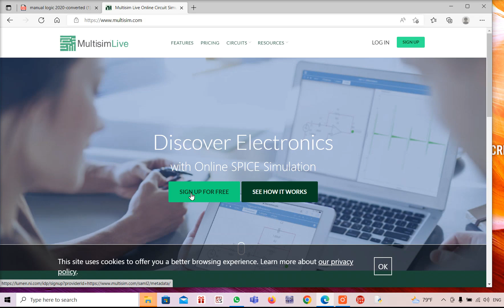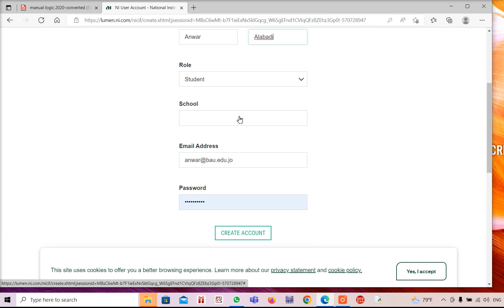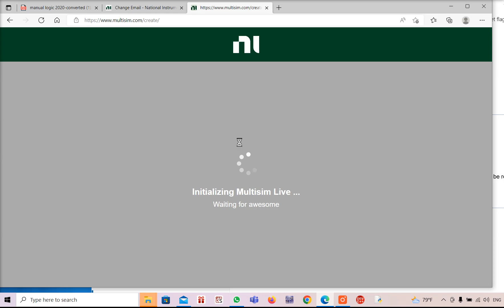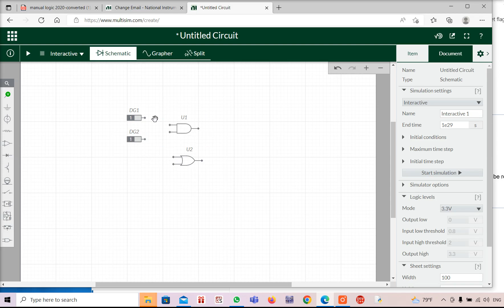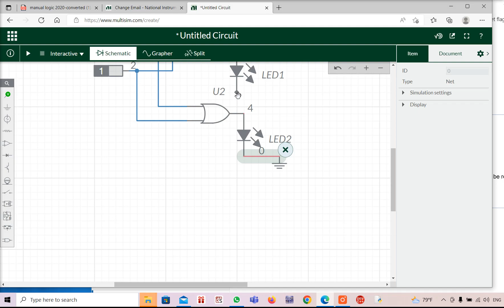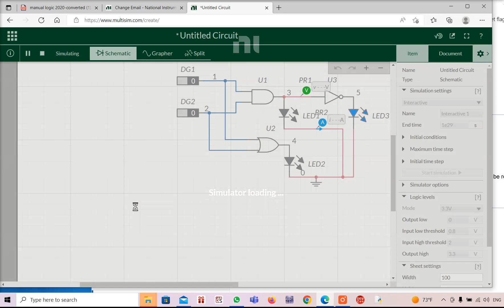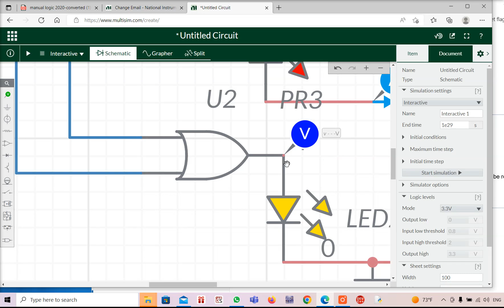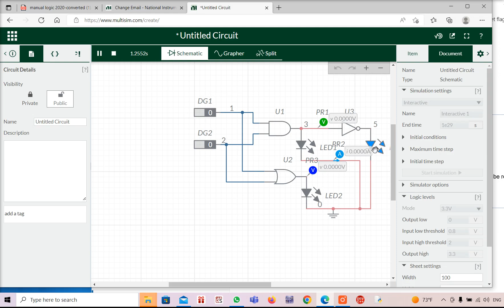online simulator Multisim how to download and use